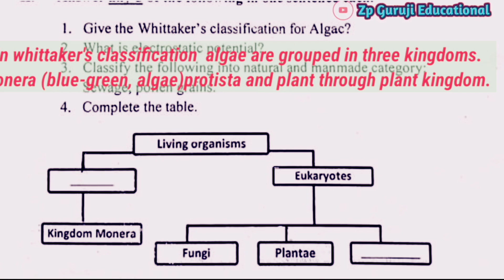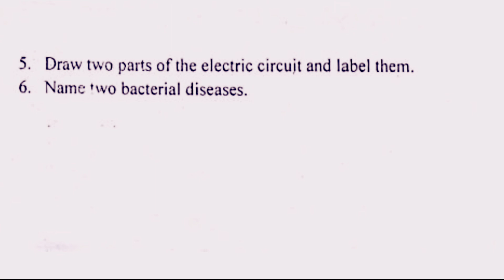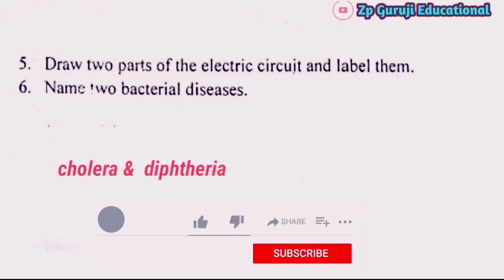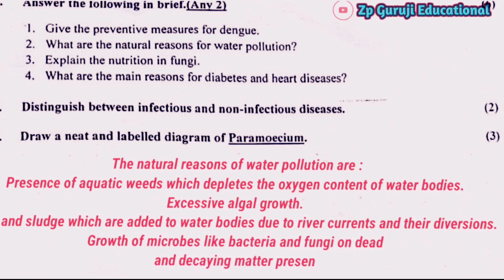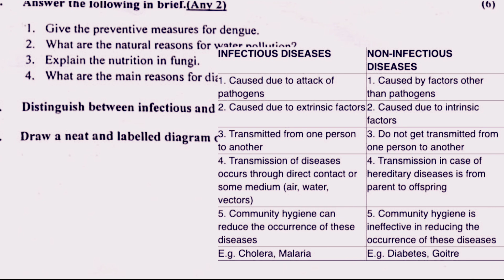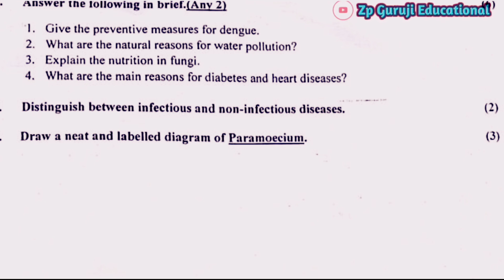1st Test class-8th Subject- Science आकारिक चाचणी क्रं:-1 || वर्ग-8वी || विषय:-विज्ञान (semi) 2023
1st test Class-8th  Subject :- Science